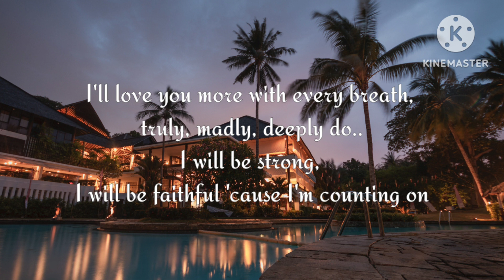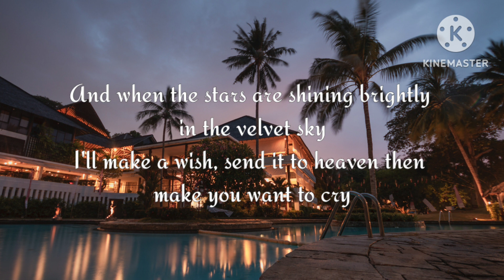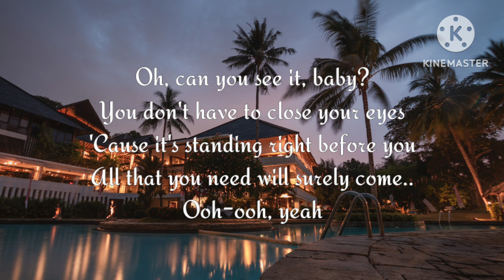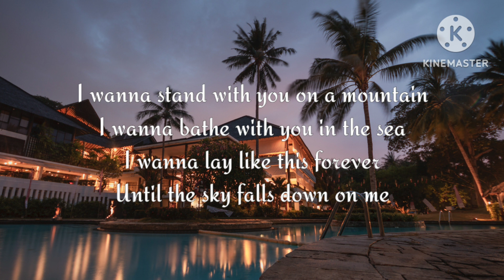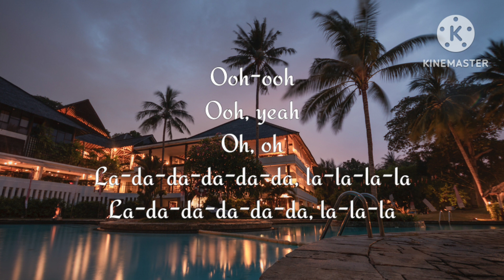Savage Garden - Truly Madly Deeply Lyrics